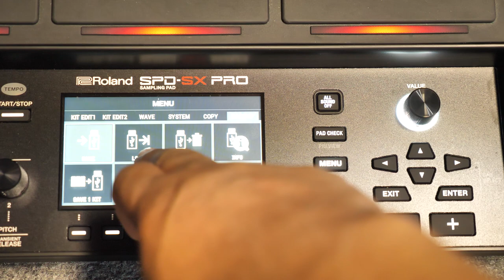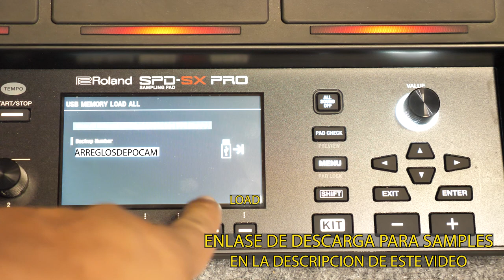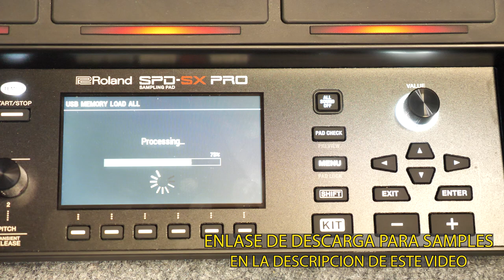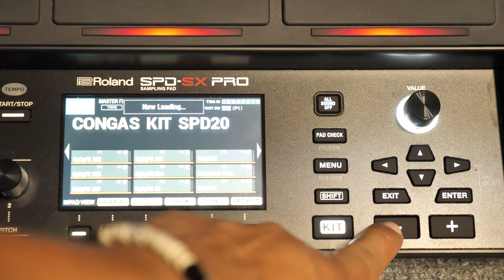COMO INSTALAR DE UN "USB" EL BACK UP DE SAMPLES EN UNA ROLAND SPD SX PRO!! LA NUEVA PERCUSION🔥🚨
EN ESTE VIDEO TE EXPLICO COMO INSTALAR UN BACK UP DE SAMPLES PARA ROLAND SPD SX PRO,
DESCARGA LOS SAMPLES AQUI ABAJITO !!